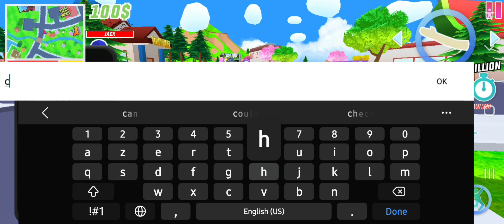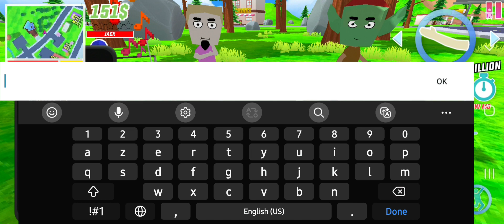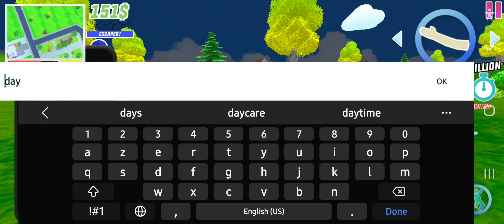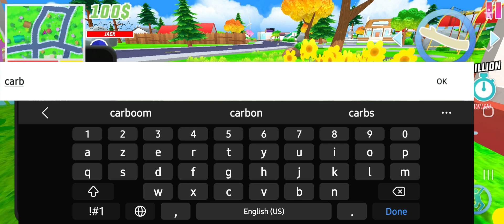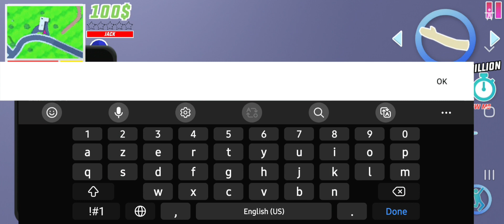DUDE THEFT WARS ALL CHEAT CODE || SK GAMING MASALA 2.0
dude theft wars all old to new cheats code

Ignore this

1) dude theft wars
(10) how to play dude theft wars in hindi
(11) dude theft wars new video
(12) dude theft wars 2021 new update
(13) how to unlocked chad
(14) how to rescue chad
(15) how to unlock third character
(16) how to find most costly vehicle in dude theft wars
Live dude theft wars multiplayer
Dude theft wars live